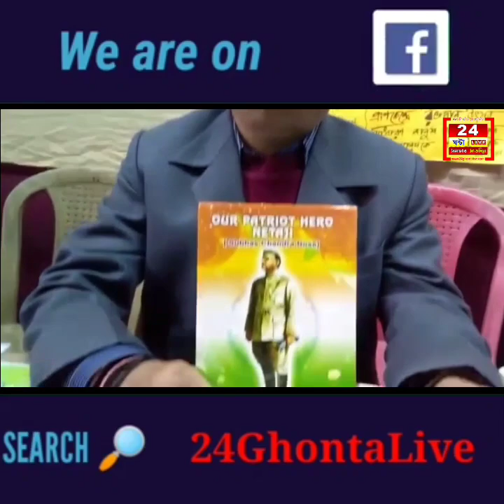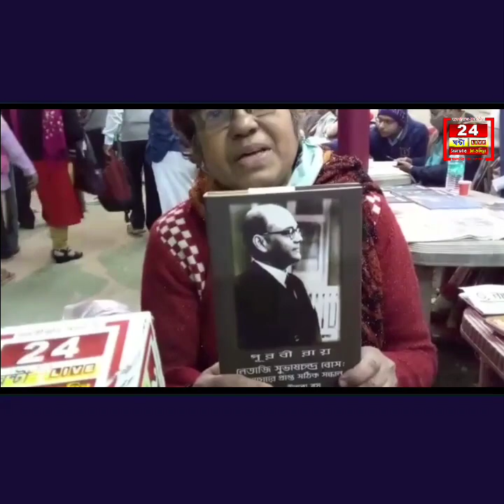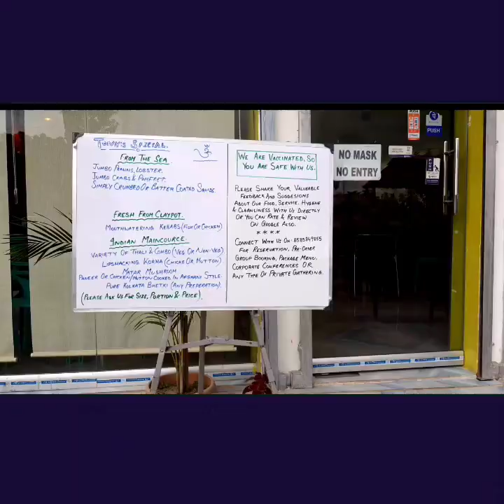নেতাজি সুভাষচন্দ্র বসুর মৃত্যু রহস্য নিয়ে চর্চা চুঁচুড়ার বইমেলায়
আবারো উঠলো সুভাষচন্দ্র বোসের মৃত্যু রহস্যের কথা। এই রহস্য সত্যিই একটা রহস্য হয়ে গেল। এখনো তার সমস্যার সমাধান হয়নি
 । প্রজন্মের পর প্রজন্ম এই ধাঁধায় পড়ে আছে তার মৃত্যুর রহস্য কে নিয়ে। তার রহস্য নিয়ে নানারকম বই এবং সিনেমা প্রকাশিত হয়েছে।  এই সময় দেখা গেল তার মৃত্যু রহস্যকে নিয়ে কথা।